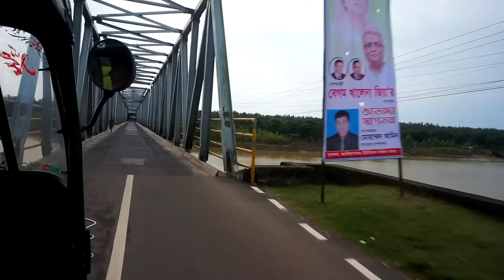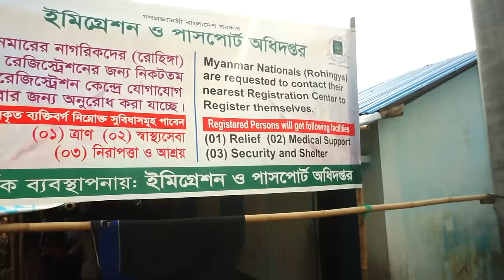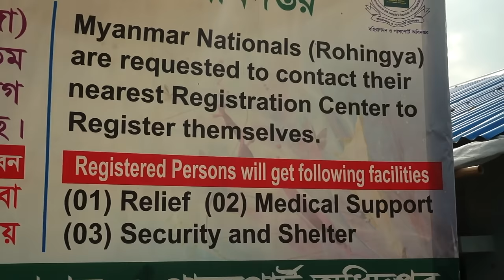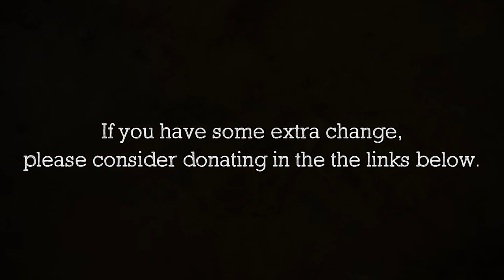VISITING A REFUGEE CAMP IN BANGLADESH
VLOG #153.